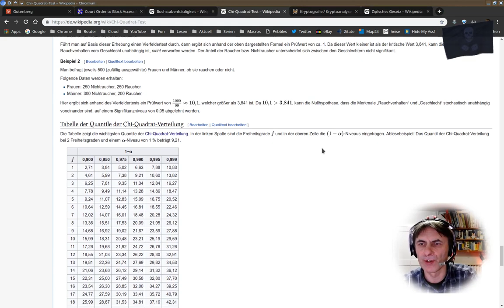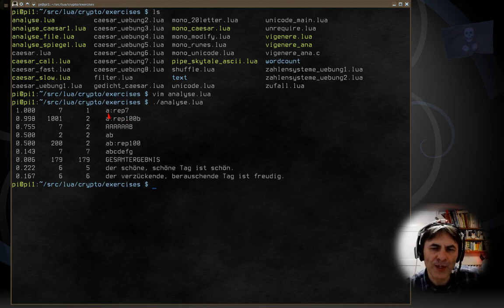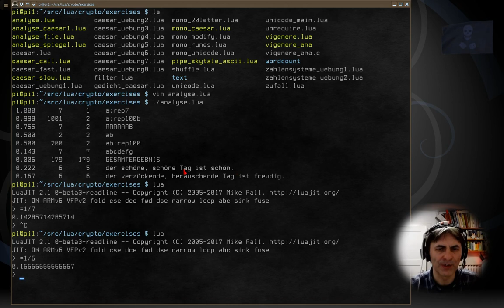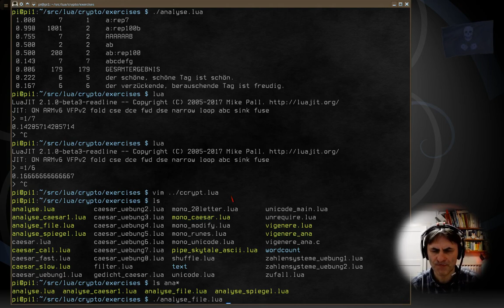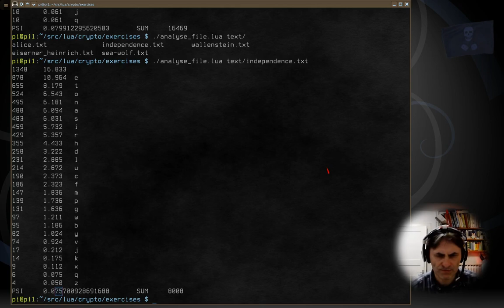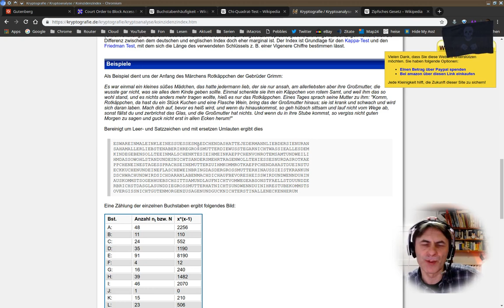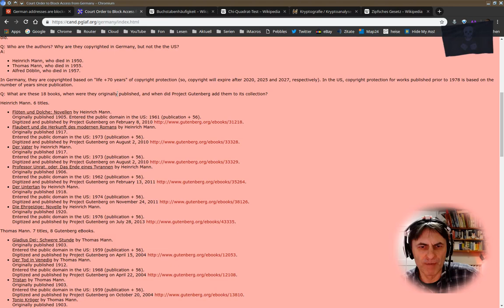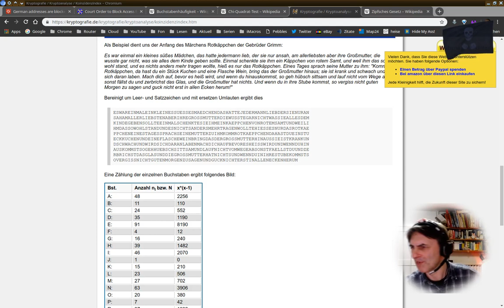Informatik 121: PSI (CHI²) Verteilung in Texten mit Lua messen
Die PSI Verteilung ist eine Vereinfachung der Chi-Quadrat Messung über einen Text, um festzustellen, wie gleichverteilt der Inhalt ist. Ein gar nicht gleichverteilter Text hat einen PSI Wert von 1 ein perfekt verteilter einen PSI von 1/Zeichenanzahl.

Wie wir das in Lua machen, erkläre ich kurz in diesem Clip.

F.L.Bauer: Entzifferte Geheimnisse

Das Tor Netzwerk, um die IP zu wechseln und der digitalen Bücherverbrennung zu entgehen:

Ladet es am besten runter, solange es noch geht. Solange die digitalen Bücher-Verbrenner unseres Jahrhunderts mit dieser Bibliothek auf Gutenberg noch nicht komplett fertig sind. Welche schändliche Wiederholung von unserer dunkelsten Geschichte.

Und vielleicht sollte man sich dafür einsetzen, dass die Leute, die für diese Gesetze verantwortlich sind, aufhören damit, indem man sie nicht mehr ins Amt dafür wählt. Und durch Leute ersetzt werden, die Gesetze machen, mit denen man keine Bücher verbrennen kann im Sinne von sehr wenigen zum Schaden von allen.

Vielleicht mal Leute wählen, die etwas für Bildung und Kultur tun und sie nicht zerstören und verbrennen, was sie nicht verstehen.